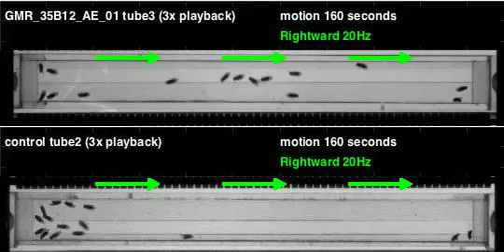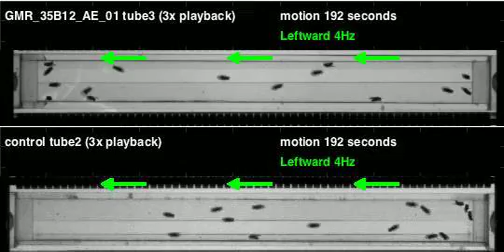GMR_35B12_AE_01_shi_Ares_20120406T085821 motion (seq3)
Genotype: GMR_35B12_AE_01_shi
Date recorded: 20120406T085821
Rig id: Ares